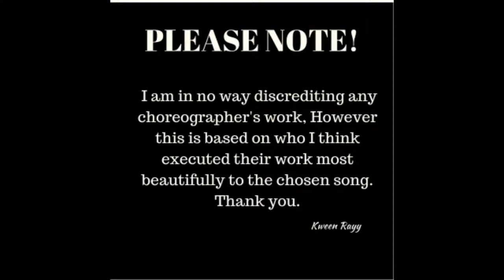No Brainer DJ Khaled, J. B. , Quavo, Chance the Rapper, Top 8 Best Choreography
NO BRAINER DJ KHALED JUSTIN BEIBER QUAVO CHANCE THE RAPPER TOP 8 BEST CHOREOGRAPHY!!!   Phil Wright, Matt Steffanina,
Antoine Troupe, Jojo Gomez & Others.